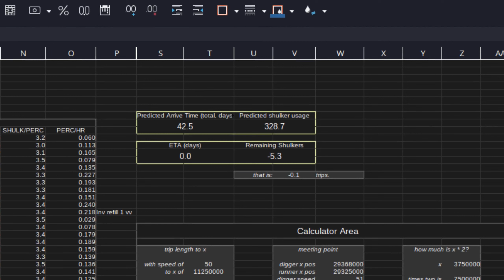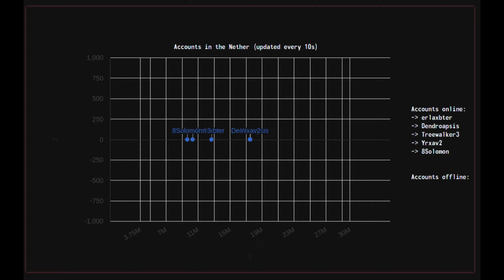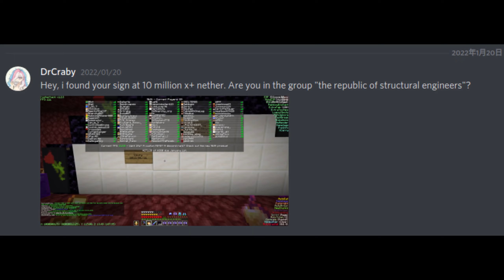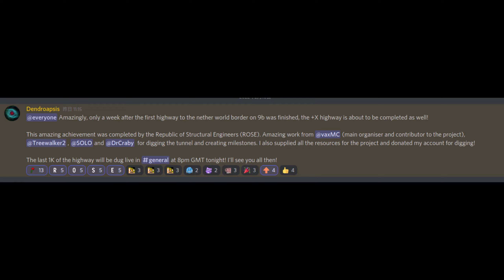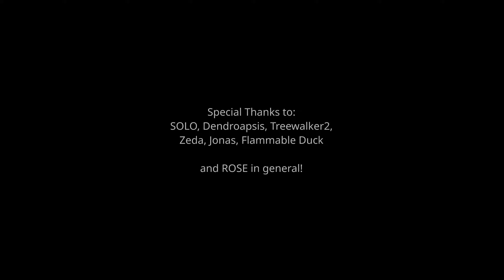The NETHER World Borders of 9b9t Have Been REACHED!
Grats Mark1 for being the first, but we were the fastest. Also this is my video B))